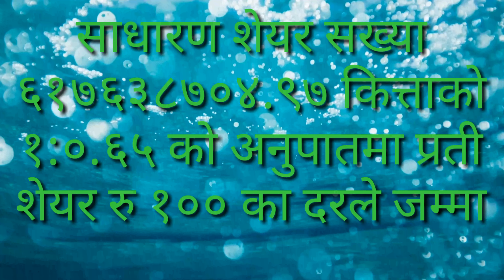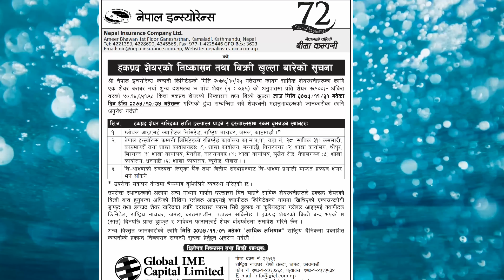Nepal insurance ltd right share open,right share of Nepal insurance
Nepal insurance company ltd right share 1:0.65